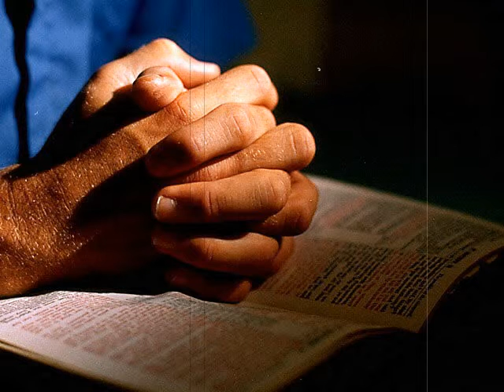Песнь Возрождения - 2800 - песня 23 Научи меня, Боже, молиться (вариант 2)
Научи меня, Боже, молиться,
Твой священный закон соблюдать,
Научи гордым сердцем смириться,
Твою волю во всем исполнять.

Чтобы жил Ты во мне безраздельно,
Дух Святой чтоб во мне пребывал,
Чтоб любил я Тебя беспредельно

И лишь имя Твое прославлял.

Чтоб, омыт драгоценною Кровью,
Чистым сердце свое я хранил
И святой бескорыстной любовью,
Всей душой своих ближних любил.